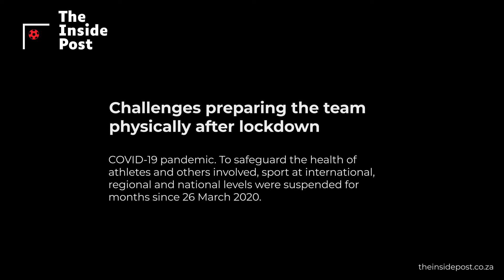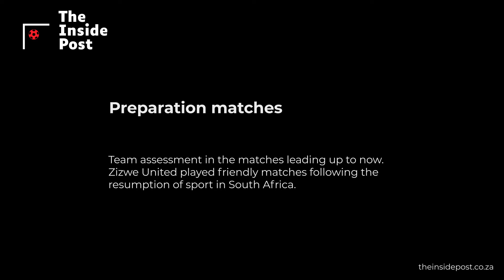Zizwe United's preparations for the 2019/20 National ABC Motsepe League Playoffs | The Inside Post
Interview with Zizwe United head coach Julius Dube before their departure to the 2019/20 National ABC Motsepe League Playoffs.

We discuss the team's preparation.

Reporter: Idris Phelisile Cengani